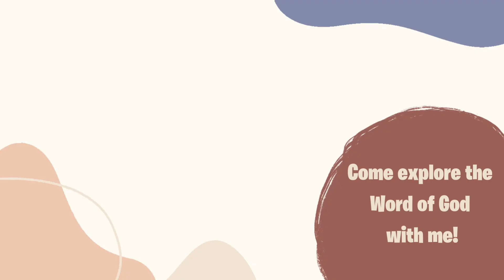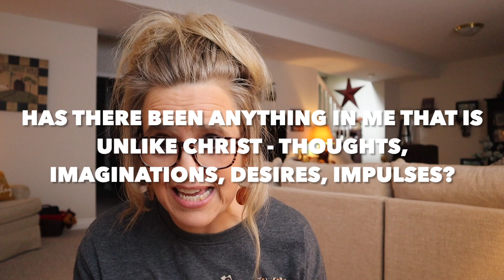5 Practical End of Day Faith Questions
Hey Friend!

The Apostle Paul tells us in 1 Cor 11:28, AMP, "But a person must {prayerfully} examine himself {and his relationship to Christ}, and only when he has done so should he eat of the bread and drink of the cup."

We are told over and over again that as believers we need "examine ourselves."  And what about this one... "Do your best to present yourself to God as one approved, a worker who has no need to be ashamed, rightly handling the word of truth."  (2 Tim 2:15).

Today I share with you FIVE questions to ask yourself at the end of every day so that you know how you're growing, and what areas you may still need to improve upon.

Scripture References (in order as they are mentioned):
1 Cor 13:5
Matthew 7:21
Job 13:23
Psalm 119:59
Lam 3:40

What Bible I use:

What camera I use:

Commentator Uses:
Alexander MacLaren
Charles Spurgeon
Barnes Notes
Matthew Henry
Joseph Parker
R. Tuck